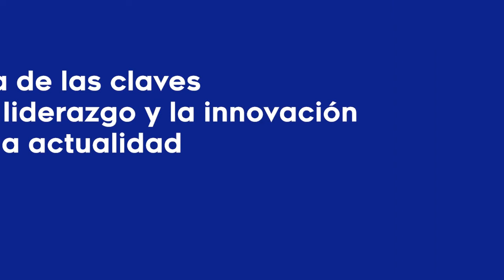Curso MOOC UNAM "Estrategias para la innovación: Ciudades hidro-inteligentes"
Una de las claves del liderazgo y la innovación en la actualidad está en dar respuesta a los problemas más álgidos de la sostenibilidad. En este curso aplicarás el enfoque integral de ciudades hidro-inteligentes como una estrategia para la innovación para la era digital, en la que se aprovechan los conceptos de economía circular, planeación urbana participativa, uso eficiente de recursos, soluciones basadas en la naturaleza y las tecnologías de la cuarta revolución industrial para proponer soluciones a los retos de sostenibilidad hídrica en las ciudades de la actualidad.